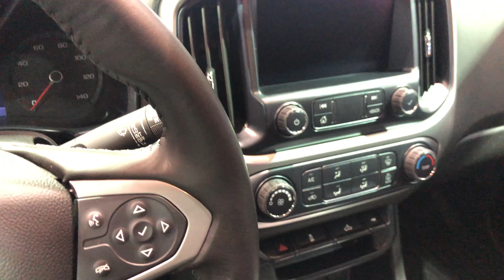Chevrolet Colorado Walk Around at AUTO SHOW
This video is about Chevrolet Colorado Walk Around Interior and Exterior .